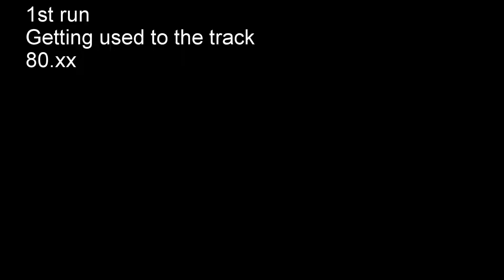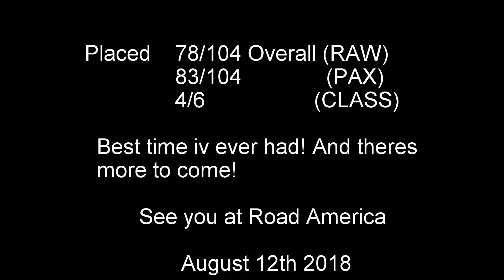FVSCC Auto X USAIR Shawano, WI 7-8-18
Onboard of my runs at USAIR in my 1990 Nissan 240sx